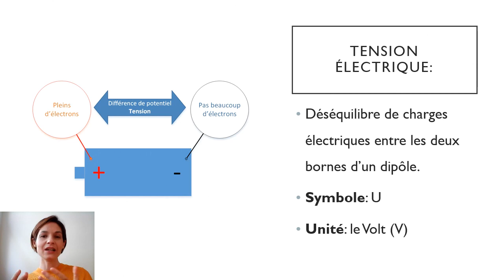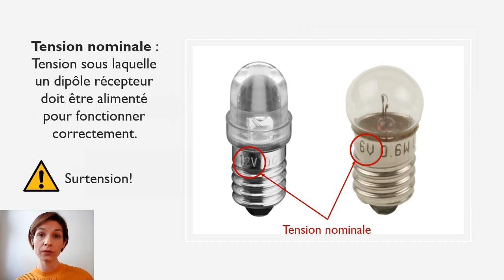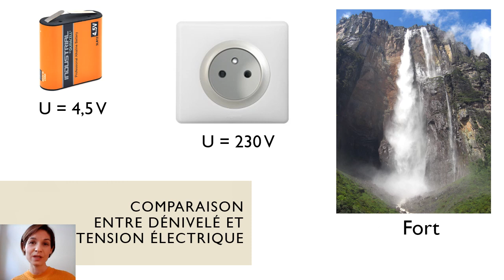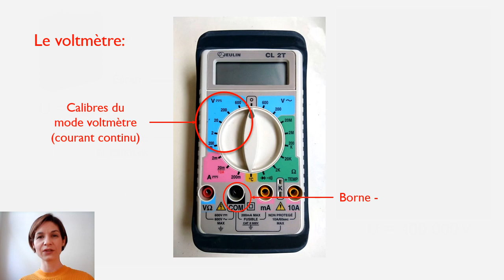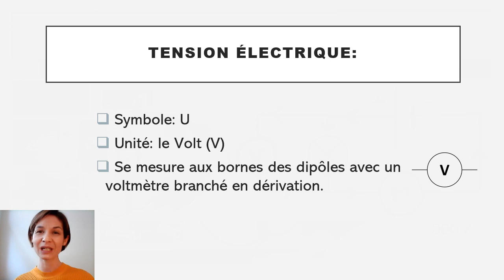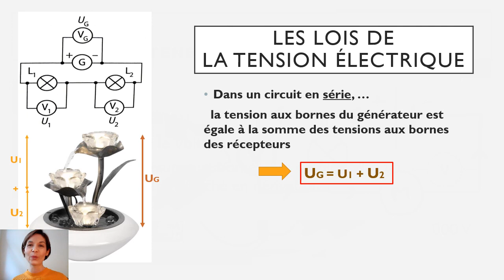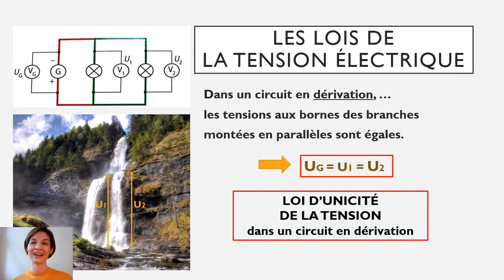TENSION ÉLECTRIQUE - Définition, mesure, lois dans les circuits série et dérivation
Cette vidéo aborde les points essentiels à savoir au collège sur la tension électrique:
- de quoi il s'agit,
- comment la mesurer à l'aide d'un voltmètre,
- et quelles sont les lois qui s'appliquent à la tension électrique dans un circuit en série et dans un circuit en dérivation.